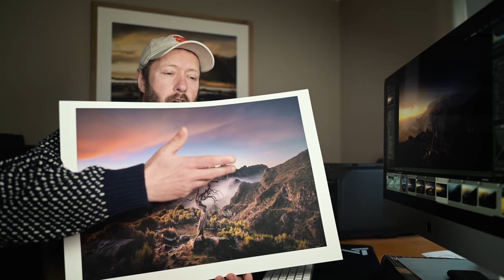The MOST important PHOTOGRAPHY TIP for a NEW location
There is one thing I do whenever I visit a new location.  In this video I explain how I get one of my favourite images of 2020 and how this simple tip can help your photography when you next visit travel somewhere new.

My book, Vistas

Astro lens - Samyang 14mm F2.4

FILM GEAR

Main film lens - 24mm f1.8 Z